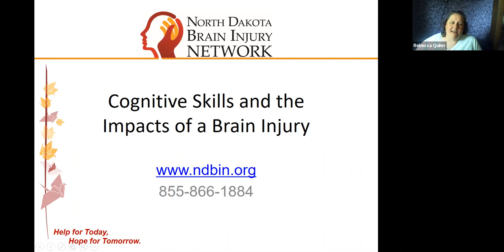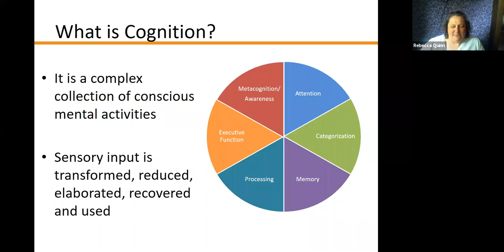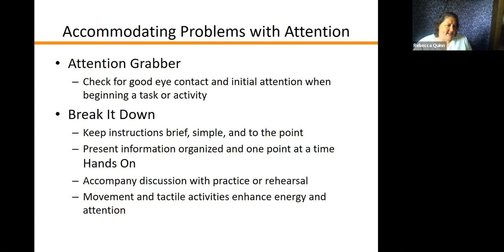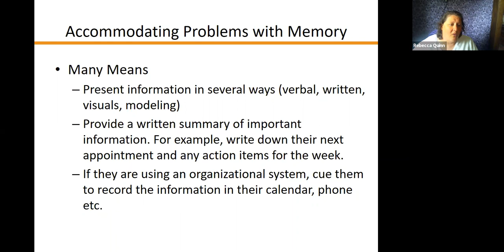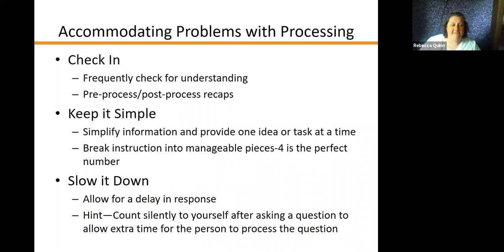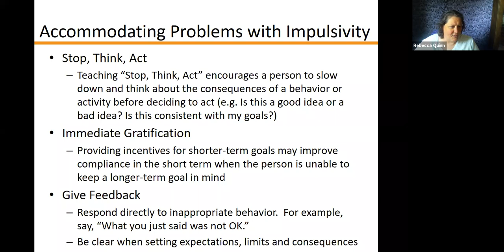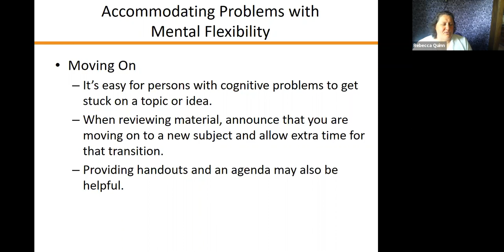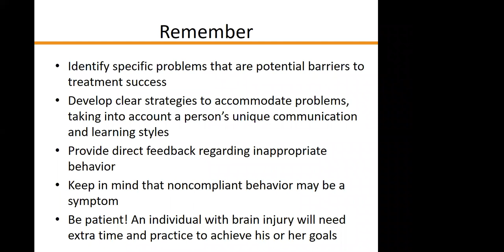Cognitive Skills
NDBIN staff went over cognitive skills and what that impact on those skills a brain injury can have on an individual.